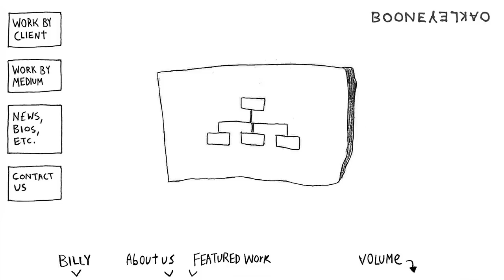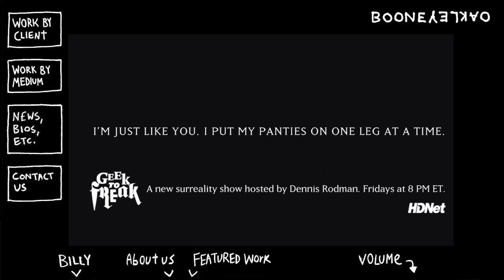BooneOakley.com - Home Page